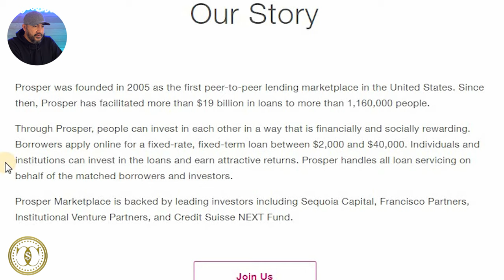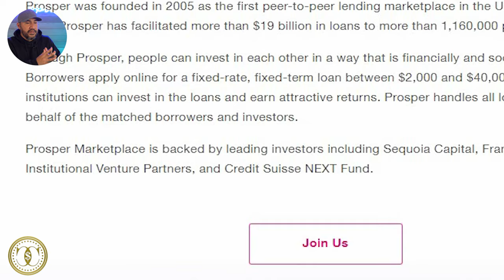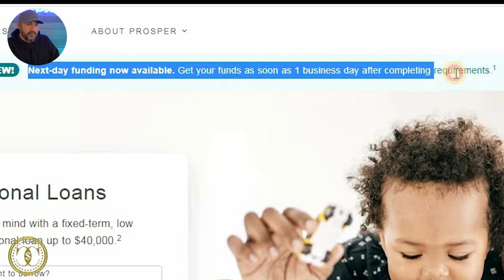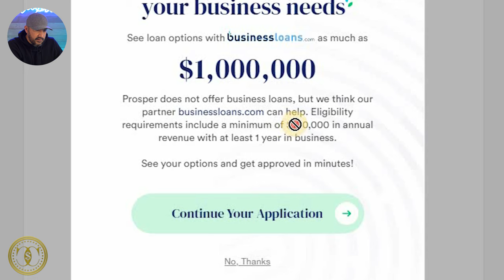$40,000. Loan With Bad Credit - no income verification - Soft Credit Pull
💳In this Video Im going review a $40,000. Loan With Bad Credit - no income verification & a Soft Credit Pull

⚡Prequalify for a Capital One Credit Card without an impact to your credit score

🔴Try Chime Today and receive $100. when you set up direct deposit

🔥 Try Amazon Prime free! for 30 days

⚡Fix your credit like a Pro!

Try Amazon Business &  get 30 days of Amazon Business Prime free!

💳get a $300. BONUS when you apply for a SoFi personal loan

📲Have a youtube channel & want to grow? I use tubebuddy - it helps with tags, video seo , promotion, channel health and more click the link to try for free!